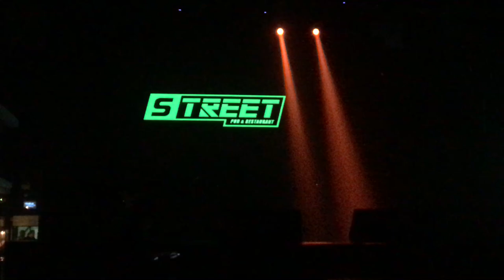วงOver Jump - ลืมไปก่อน @ Street Pub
Guitar :
Lavish Kleincaster
Lavish Hollovish
Lavish XG-1G
Lavish XG-2G
Lavish XG-1S Pink : Pae Syndrome Signature
Lavish PRS
Lavish JL-PW
Lavish LLP Ebony
Lavish SG
Ibanez AX7221
Baracuda ST
Washburn WR120
Baracuda OM-402
Dolse TS-1E
Mclorence Ball
Ibanez RG350MZ
B.C.Rich Virgo
Junior JE112
Epiphone 1966 G-400 PRO TV Silver ( Limited Edition )
Yamaha ERG121U
ibanez Bass
Baracuda Ton Dezember
Ibanez GRGR121EX
Lavish CMRL-W
Squier Vintage Modified Jazz Bass 70
Squier California P-Bass
Squier Vintage Modified Jazz Bass V
Epiphone BASS THUNDERBIRD PRO 5
Mclorence JP100

Effect :
- Valeton Dapper
- Korg AX-3000G
- Boss GT-100
- Boss ME-25
- 8 Note Nightingale 2 Overdrive Pedal
- 8 Note Leon Drive Distortion Pedal
- 8 Note Chrono Tap Delay Pedal
- 8 Note Muscle Booster
- 8 Box Standard Pink Pae CT Signature

- BlackStar HT-Metal
- Boss TU-3